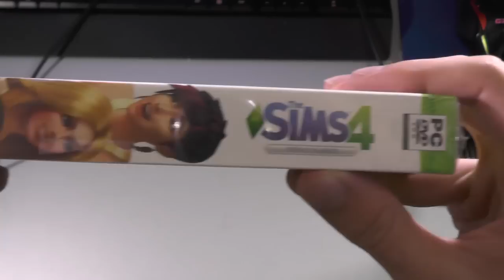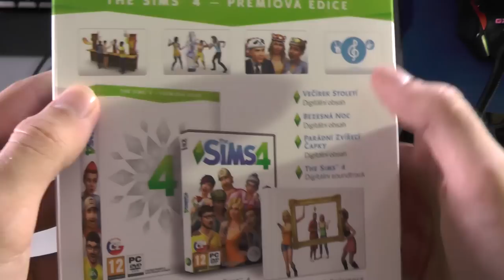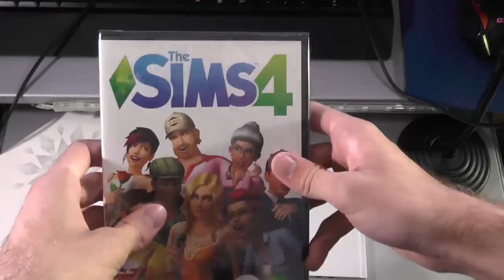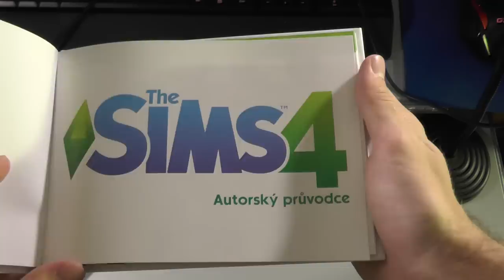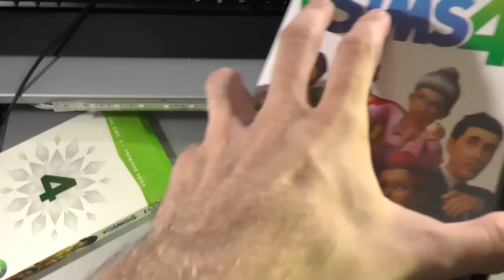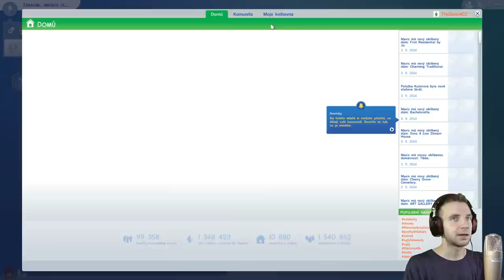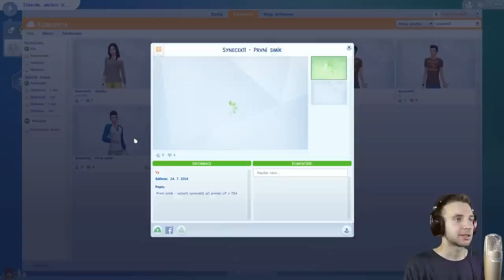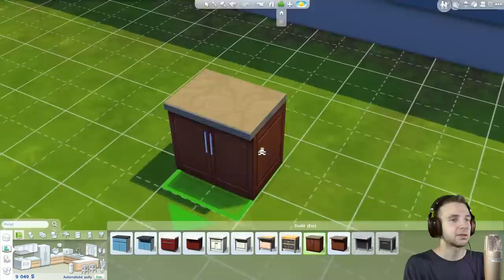The Sims 4 ► Let's Play Česky ► #01 ► Zabydlení ► synecek11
Konečně tu máme první díl ze hry The Sims 4! Na začátku dílu si rozbalíme prémiovou edici a potom se vrhneme rovnou na hraní.

Hudba v intru a outru:
Tobu - Life

Kamera:
Panasonic HC-V720

Mikrofon:
Behringer C-1U